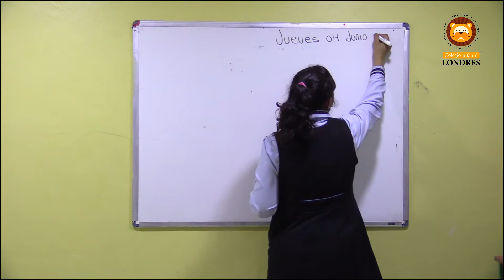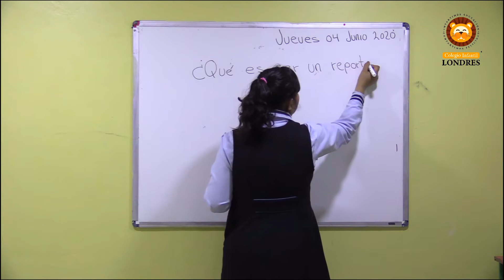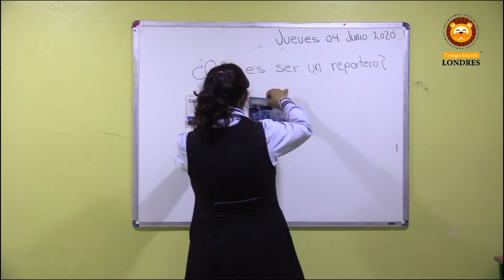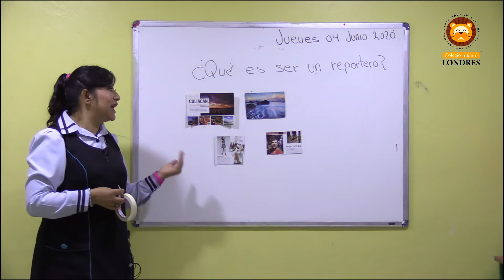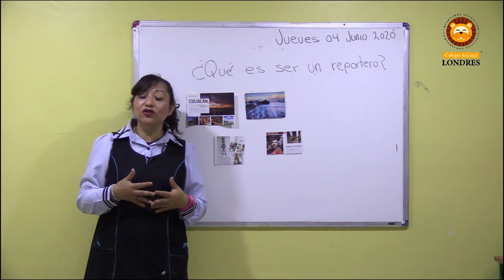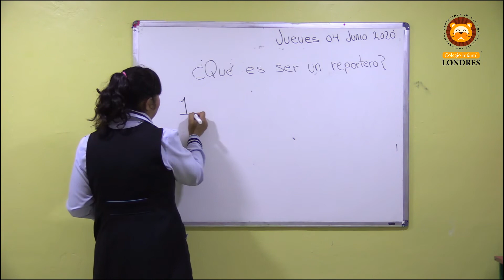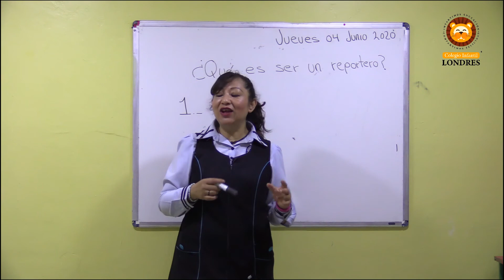2do A - Cápsula No. 34 - Aprende en Casa